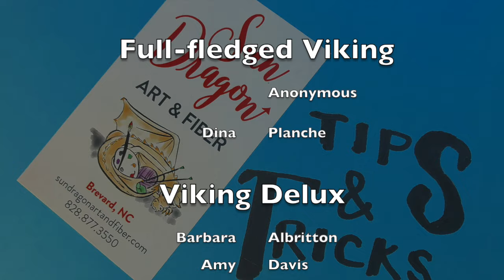Go with the flow and stay in charge: Life Lessons from Crafting, part 14- tangled yarn and tools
Here is the fourteenth in our series of Lessons for life from crafting:
Sometimes you need to let go and stay calm to untangle the yarn, though you can still stay in charge and be in control without forcing things!

Let me know what you think, what would you add? What lessons have you learned from crafting?

If you haven't already, check out the Sun Dragon Sideshow, my other YouTube channel and if you'd like to become a patron on Patreon and get your name in the credits, check out the levels of support